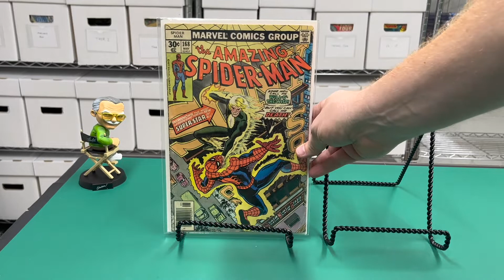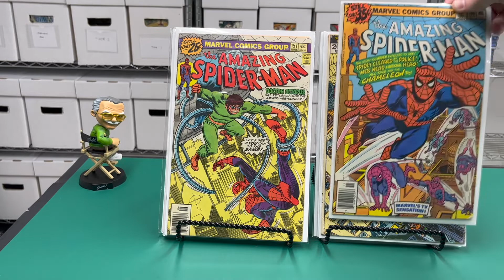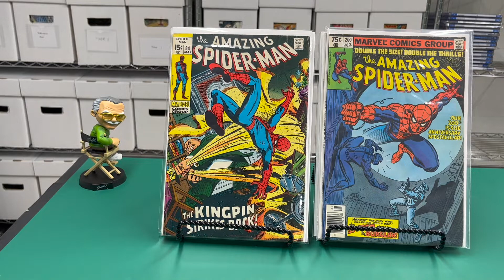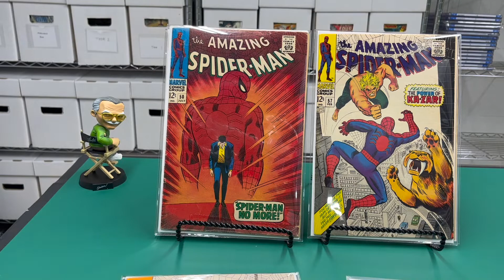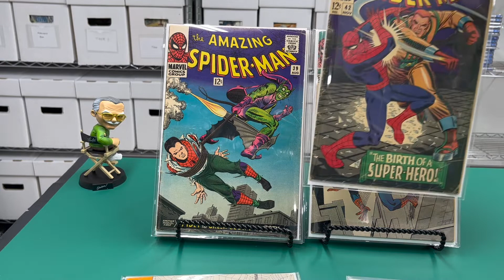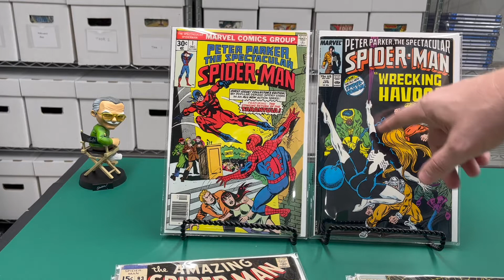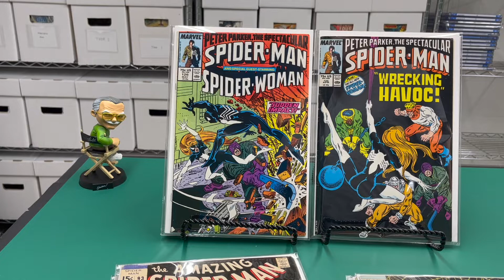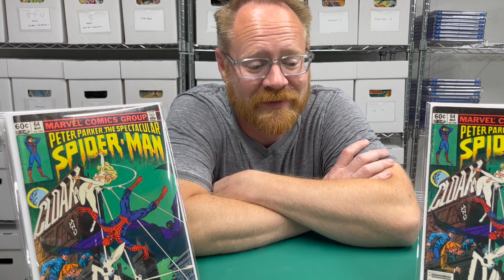Comic Haul – Some Amazingly Spectacular Silver and Bronze Age Spider-Man Comic Books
When I'm able to pick up something sweet, I'll show it to you. This time my comic haul was some amazing Silver and Bronze Age Spider-Man comics!

I invite you to look over my shoulder as I the sweet comic books I've aded to my collection. You'll likely see covers that you have never seen or have long forgotten and, as we go, we'll talk about some of the major keys, big events, comic trivia, and lore of late Silver Age and Bronze Age Marvel Comics. OK, a few Moderns too.

Don't hesitate to add in the comment section below which is your favorite cover.

*** TITLES LIKELY TO BE SEEN IN THIS AND OTHER NERDS ON EARTH VIDEOS ***

*** NOTABLE CHARACTERS IN THIS AND OTHER NERDS ON EARTH VIDEOS ***

*** NOTABLE CREATORS ***
Stan Lee, Jim Steranko, Steve Ditko, Herb Trimpe, Chris Claremont, Marie Severin, Louis Simonson, John Byrne, Walt Simonson, Roy Thomas, Jack Kirby, Dave Cockrum, Jim Shooter, John Romita

*** PUBLISHERS ***
Marvel Comics

*** ERAS ***
Silver Age, Bronze Age, Copper Age